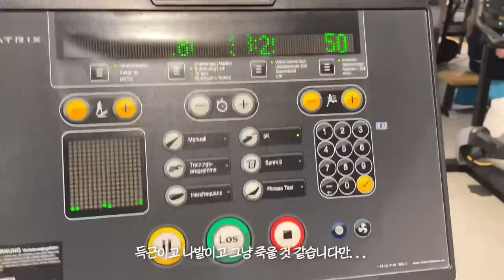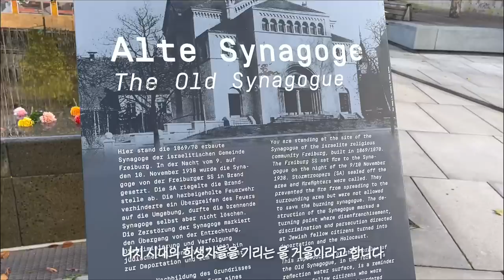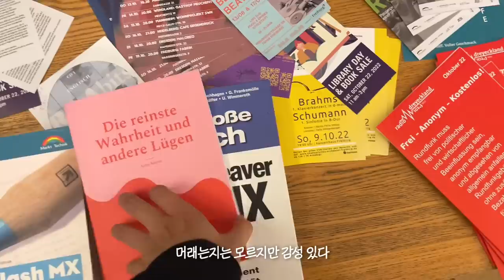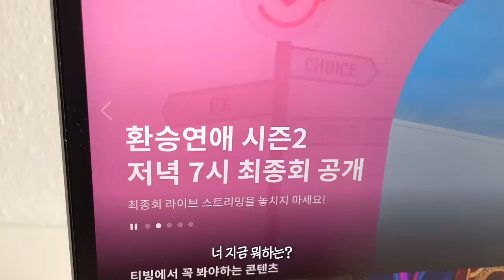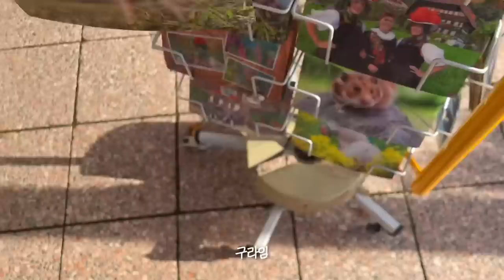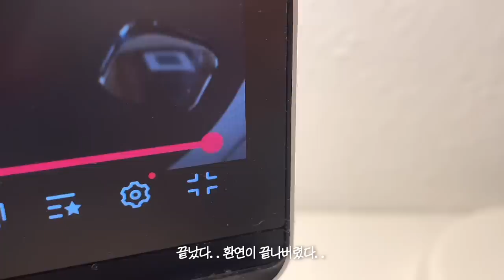교환학생 브이로그🇩🇪독일어 공부하기 싫어 However! 살아남아야 해, 블랙포레스트 케이크, 환승연애 막방 챙겨보는 대딩의 일상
집에서 소소하게 홈베이킹도 하고… 그러다 독일어 공부도 하고…
대환장 시금치 프리타타도 만드는 오늘의 평범 브이로그…
드디어 제가 먹어보고 싶었던 블랙포레스트 케이크를 그 본고장인 티티제에서 먹어보기도 했어요!
p.s. 양심 고백 : 영상에서 독일어 공부하고 그 이후로 또 책 안펴봄ㅋ

한국에 계신분들은 지금 저녁이겠죠~?!
아무쪼록 일요일 잘 마무리하시고
다음주도 모두 화이팅입니다!
오늘 영상도 보러 와주셔서 감사해요